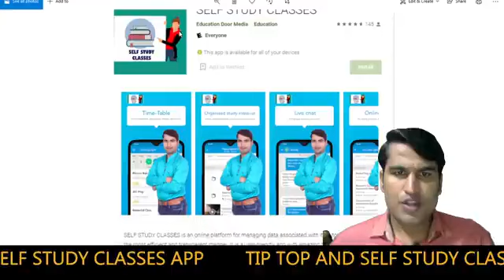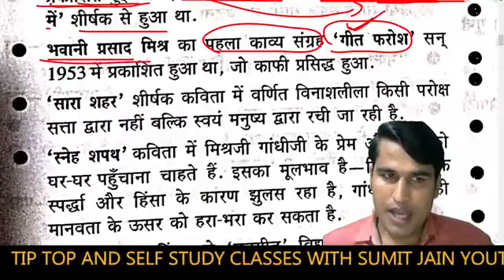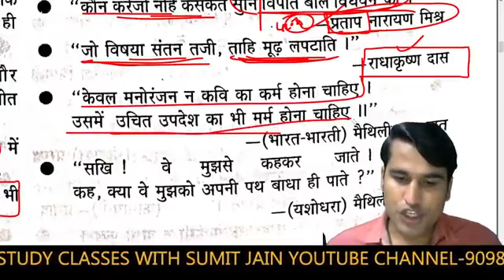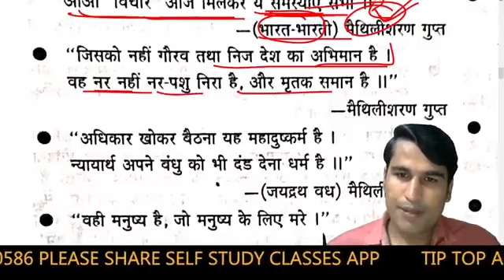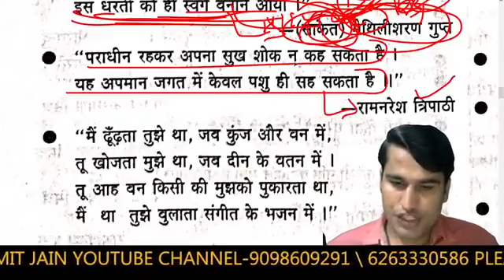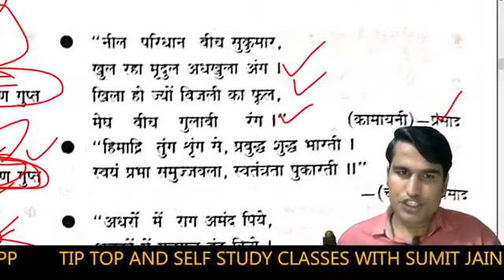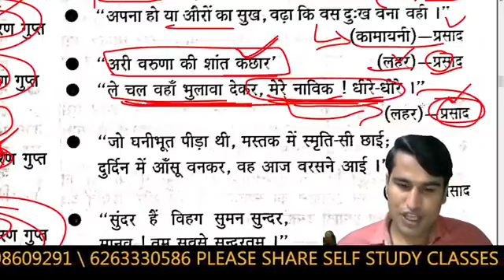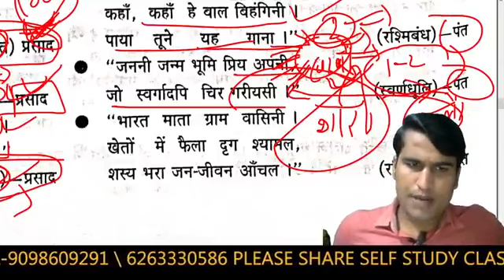tgt-pgt-HINDI_LIVE_TEST-हिंदी_साहित्य HINDI_SAHITYA hindisahityakaitihas /1stgrade-2ndgrade